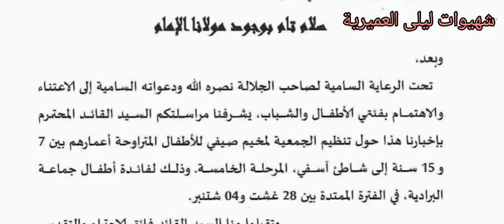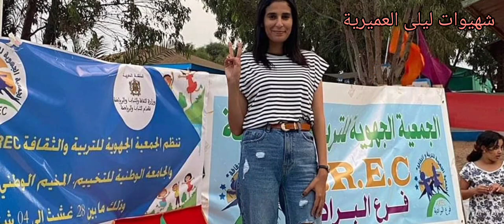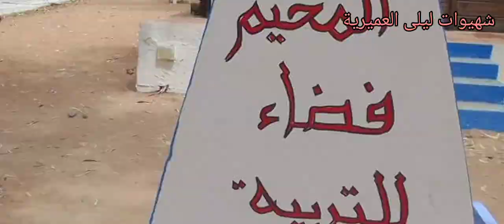تحية تقدير للجمعية الجهوية للتربية والتقافة A.R'E'Cفرع البرادية الفقيه بن صالح رحلة لمخيم اسفي 🏊